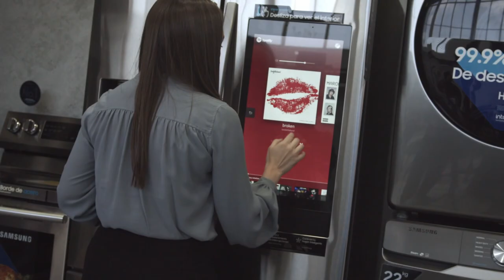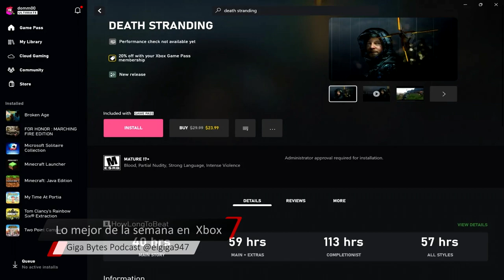Xbox TGS Recap 2022